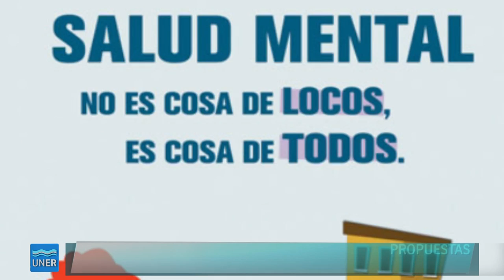Equipos Móviles de Atención en Salud Mental